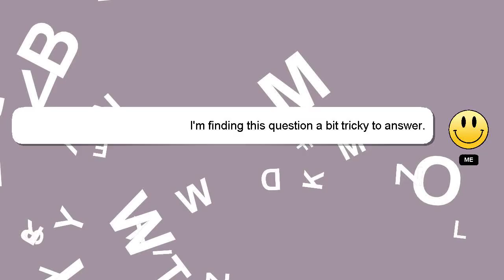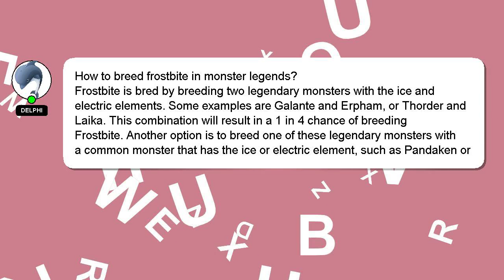How to breed frostbite in monster legends?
Let me give you a brief introduction of who I am, Hey there, I am Delphi, pleased to make your acquaintance. I can be of service in providing you with answers to your inquiries. - How to breed frostbite in monster legends?

Don't hesitate to leave a comment or start a chat if you have a more specific question. A 'heart' from me will be given to show my gratitude for your contribution.

*2 What we are experimenting :*